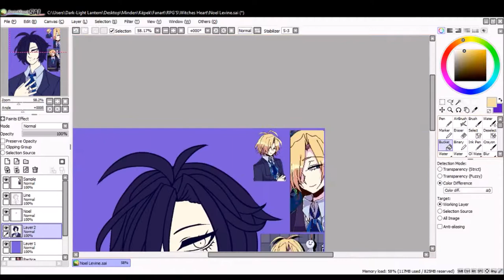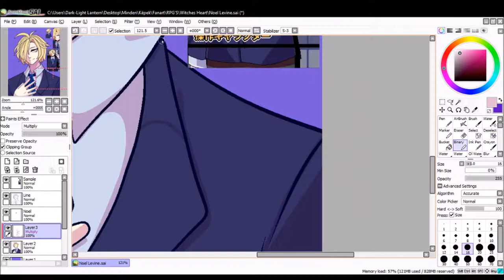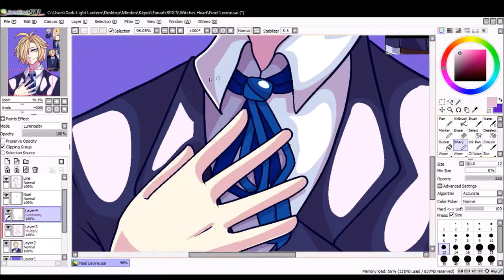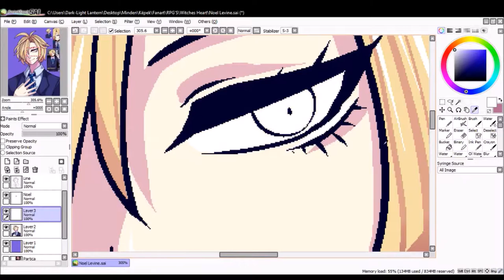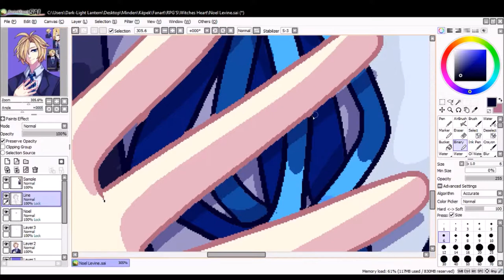Noel Levine - Speedpaint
Today I draw Noel Levine from the Witch's Heart[Blue Start Entertantment]